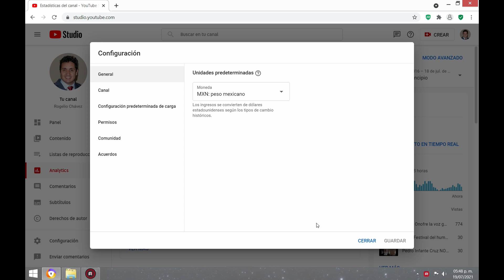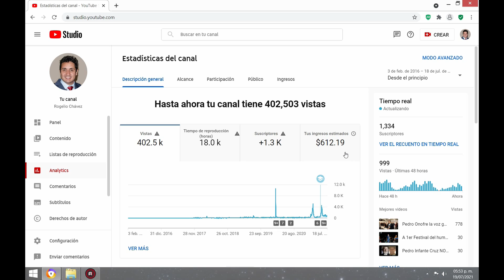No creerás lo que he ganado en dos meses en YouTube / ¿Cuánto gana un canal muy pequeño en YouTube?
Se gana bien, se gana mal, acá te dejó la verdad en base a mí experiencia, recuerden familia que lo más importante es hacer las cosas por convencimiento y pasión. Gracias por su valioso tiempo y todo su apoyo.